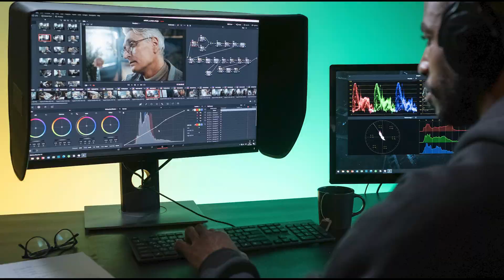Breaking Into Compositing & Animation // Episode 7241 - Sam Pagan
This episode features Sam Pagan, an accomplished artist in the animation industry who brings blockbuster worlds to life through lighting and compositing. Born and raised in Puerto Rico, Sam's deep connection to nature and love for adventure have shaped his creative approach, infusing his work with dynamic, action-packed visuals.

With a portfolio that includes popular animated shows such as the rebooted Rugrats, Star Trek: Prodigy, and the Emmy-nominated Fantomville, as well as live-action films like Polaroid (2019), Sam has made a significant impact across various media industries. In addition to his professional work, Sam hosts a podcast where he shares valuable insights and advice for aspiring artists in the field. Tune in to learn about Sam’s creative journey, his passion for adventure, and his dedication to mentoring the next generation of animation professionals.